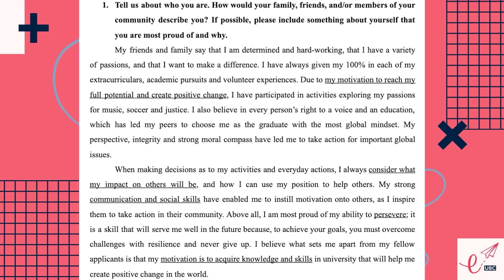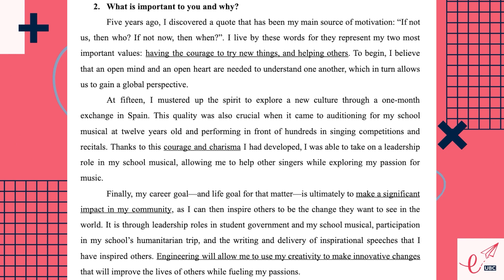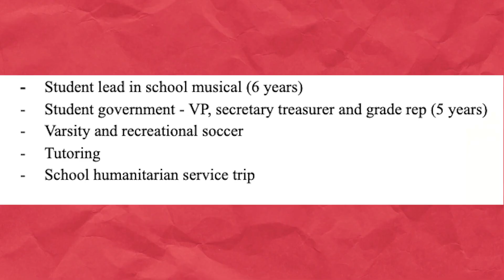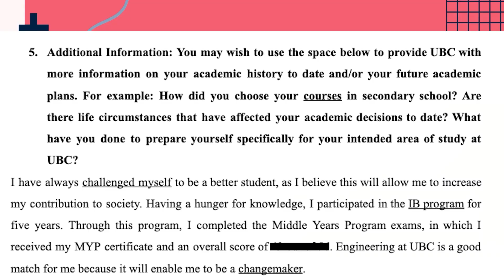How I got in to UBC ☆ UBC Engineering Stories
Wondering how to get accepted into UBC? Karolina, a first-year pre biomedical engineering student, breaks down her high school experience, her personal profile, and gives great tips and tricks for getting into UBC!

We know you can't come to campus right now for your own tour, but you can walk through campus with Stephanie

Find your requirements depending on where you are attending school